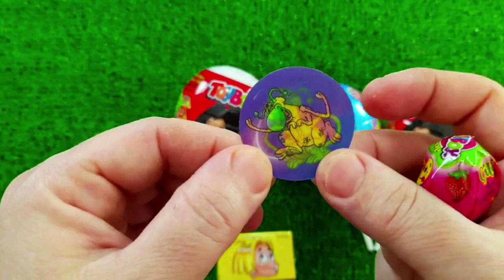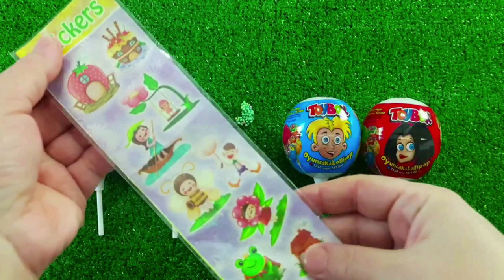Rainbow Satisfying Video | DIY How To Make Lollipop Candy Paw Patrol Fruits Cutting ASMR